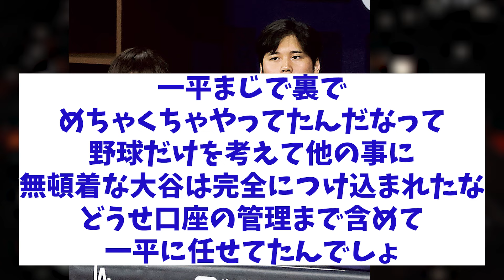大谷の通訳・水原一平氏 解雇の裏側とは・・・【野球情報】【2ch 5ch】【なんJ なんG反応】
5chコンテンツ使用許諾済